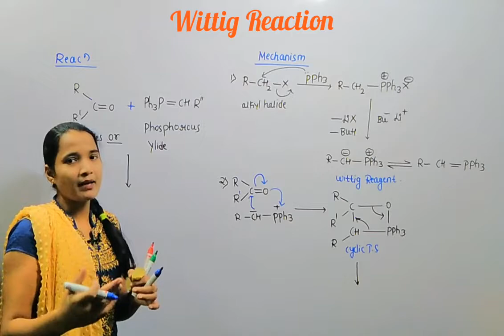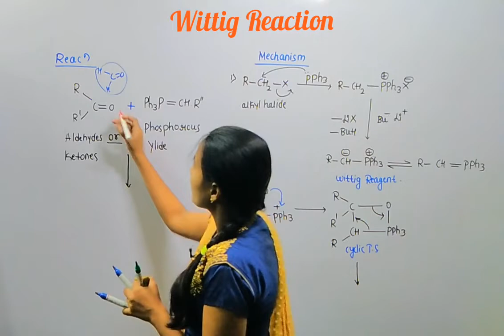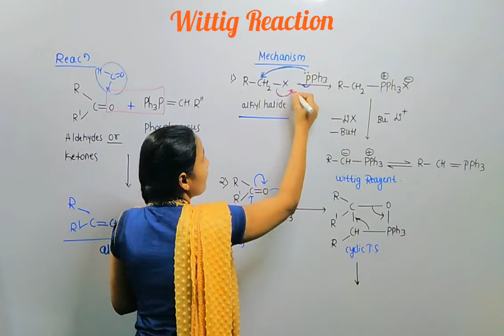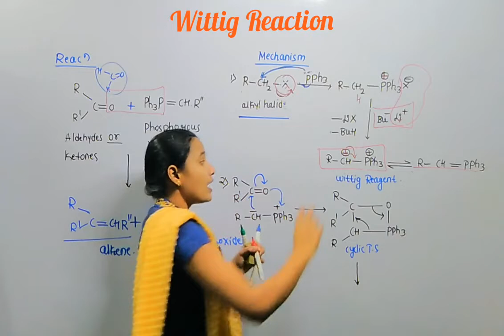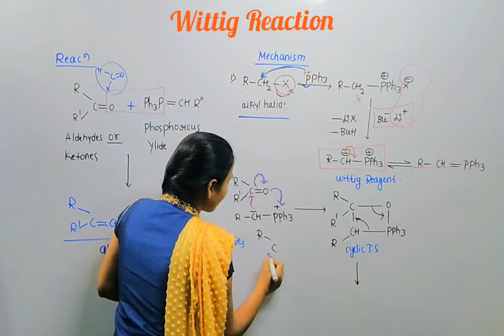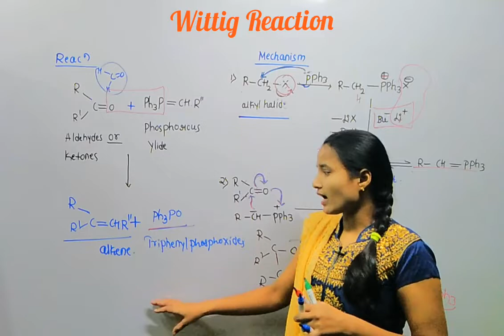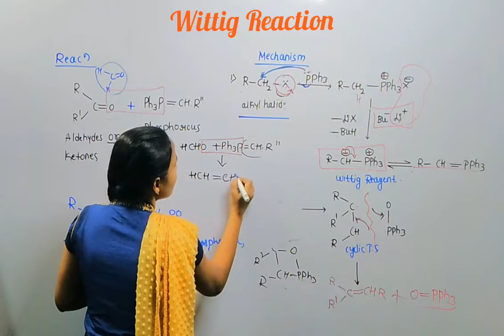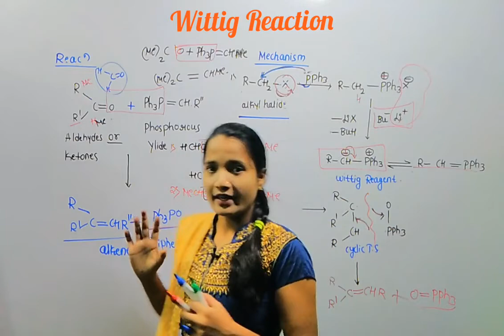Organic Chemistry: Named Reactions: Aldehydes and Ketones: Wittig Reaction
Wittig Reaction